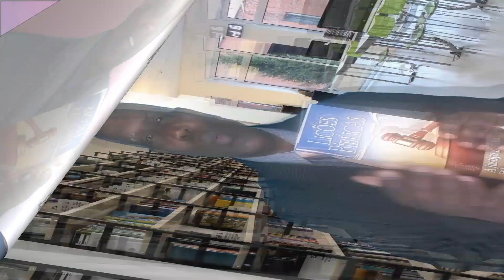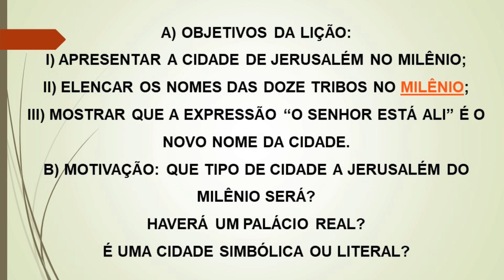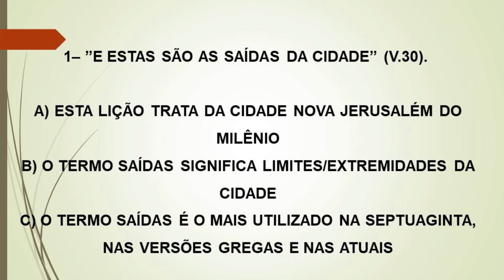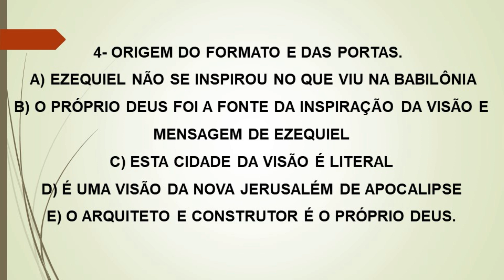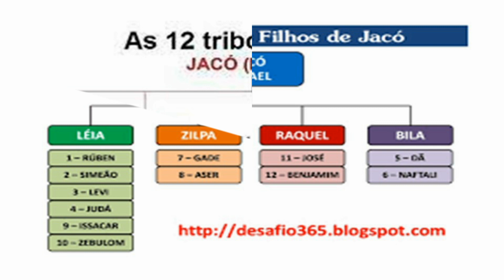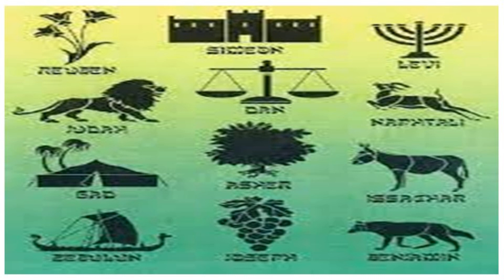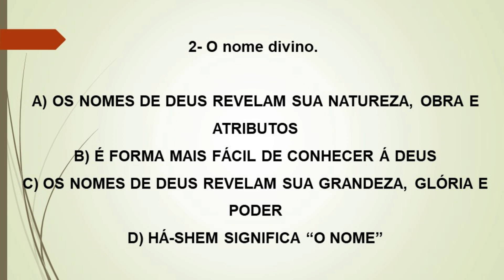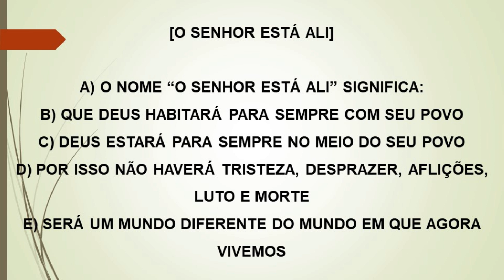LIÇÃO 13|O SENHOR ESTÁ ALI|EBD 4º TRIMESTRE DE 2022|LIVRO DE EZEQUIEL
UMA PRÉVIA DO QUE VOCÊ VAI APRENDER AQUI HOJE.

AQUI NA LIÇÃO 13 O SENHOR ESTÁ ALI
COMENTÁRIO DO PASTOR ESEQUIAS SOARES
4° TRIMESTRE DE 2022

Nº1- QUAL O FORMATO DA CIDADE DA VISÃO DE EZEQUIEL?

4° TRIMESTRE DE 2022 VOCÊ SABERÁ QUE...

A DESCRIÇÃO DA CIDADE DE EZEQUIEL REVELA SER ELA QUADRADA (48.16), E NESSA VISÃO SUPLEMENTAR ELE FALA DE QUATRO LADOS DESCRITOS NO SISTEMA HORÁRIO: NORTE, LESTE, SUL E OESTE, UM TIPO DA NOVA JERUSALÉM (AP 21.16).

Nº2- QUANTAS PORTAS POSSUÍAM A CIDADE DE JERUSALÉM NOS DIAS DE EZEQUIEL SEGUNDO O LIVRO DE JEREMIAS?

4° TRIMESTRE DE 2022 VOCÊ SABERÁ QUE...

A JERUSALÉM HISTÓRICA DO PERÍODO DE EZEQUIEL E JEREMIAS POSSUÍA PELO MENOS SEIS POR
TAS SEGUNDO O LIVRO DE JEREMIAS.

Nº3- QUAL O PROPÓSITO DO NOME DAS DOZE TRIBOS DE ISRAEL NAS PORTAS DA CIDADE?

4° TRIMESTRE DE 2022 VOCÊ SABERÁ QUE...

O NOME NAS DOZE PORTAS DA JERUSALÉM MILENIAL BEM CORNO NA NOVA JERUSALÉM TEM POR PROPÓSITO A MEMÓRIA DOS FILHOS DE ISRAEL.

Nº4- QUAIS OS NOMES DE JERUSALÉM NO PERÍODO BÍBLICO?

4° TRIMESTRE DE 2022 VOCÊ SABERÁ QUE...

SALÉM (GN 14.18; SL 76.2; AP 7.2); JEBUS (JZ 19.10); CIDADE DE DAVI (2 SM 5.6-7), ARIEL (IS 2.3; 29.1, 2).

Nº5- POR QUE, NO MILÊNIO, JERUSALÉM SERÁ CHAMADA ”JAVÉ SAMÁ”, ”O SENHOR ESTÁ ALI”?

4° TRIMESTRE DE 2022 VOCÊ SABERÁ QUE...

O OBJETIVO É DISSOCIAR O NOME DE JERUSALÉM COM OS PECADOS DO PASSADO..